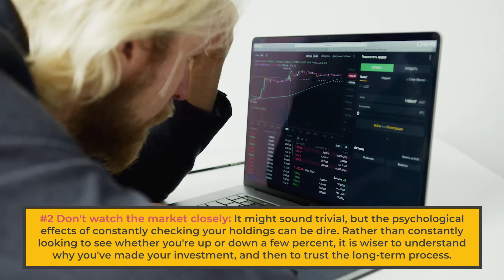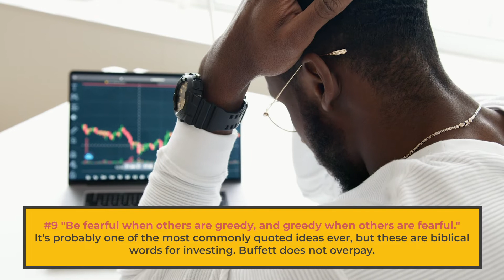Mastering Life: Lessons Learned from Warren Buffett | Top Learning from Warren Buffett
Warren Buffett is considered one of the greatest investors of all time, with a net worth of over $100 billion. However, he didn't always have the success he enjoys today. Buffett came from modest beginnings, growing up in Omaha, Nebraska, and starting his investment career by selling gum and soda door-to-door.

In this video, viewers will learn about the key lessons that can be gleaned from Buffett's life and career. From his early investment strategies to his long-term vision for his companies, there is much to be learned from the Oracle of Omaha. By examining Buffett's successes and failures, viewers will gain valuable insights into the world of investing and finance.

The video will showcase Buffett's key principles, including his emphasis on value investing, his commitment to long-term thinking, and his focus on building sustainable businesses. By drawing on these lessons, viewers will be better equipped to navigate the complex world of finance and investing and to build their own successful investment portfolios.

All the images were sourced from the Internet, and we claim no copyright on any image used in this video. Sharing some attributes required.